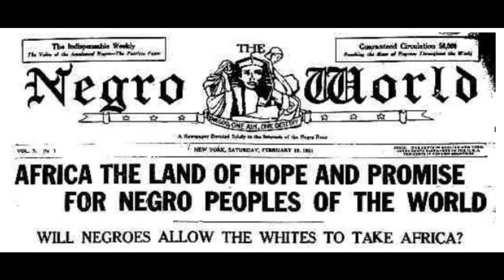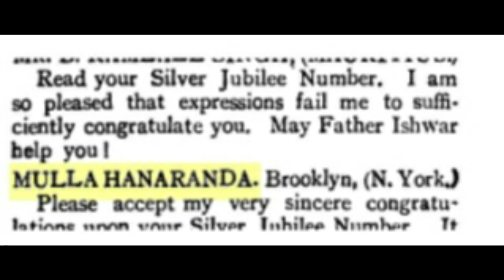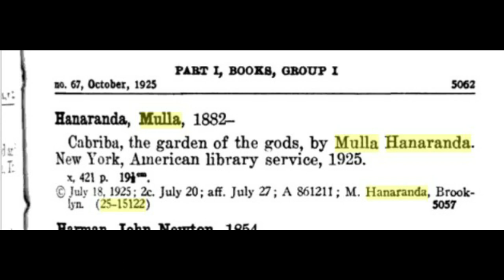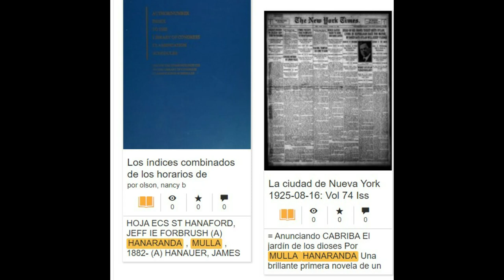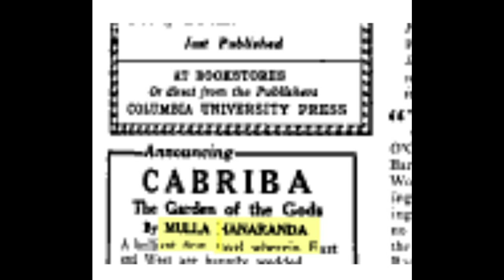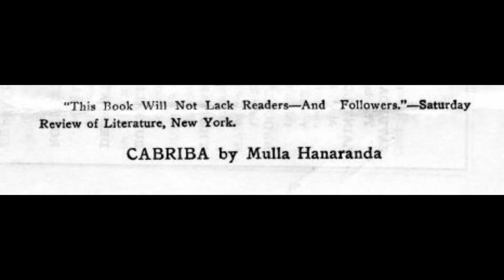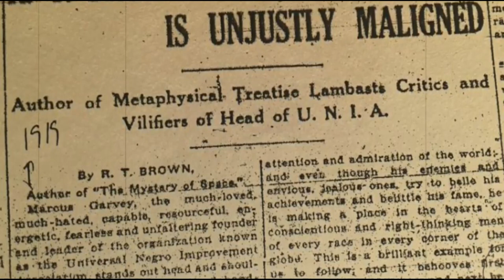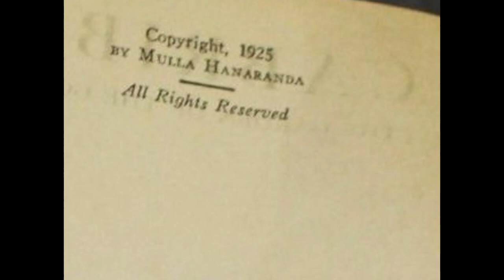"Robert T. Browne" y el Agnomento Secreto - Cap 8 de 80 - Mulla Hanaranda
Libro El jardin de los dioses 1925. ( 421 paginas original )

Todos los Rishis del Hinduismo.

Mulla Sadra .

Fundador de The Hermetic Society for World Service ( la sociedad hermetica para el servicio mundial ) . sede internacional Santuario Hermetico Republica Dominicana - sede Venezuela - sede Peru.